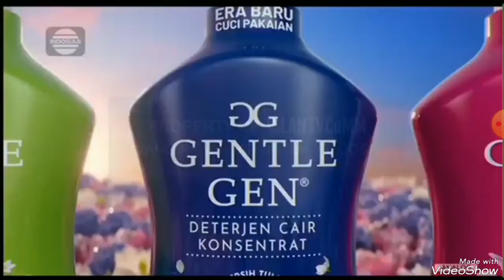Iklan Gentle gen 15s